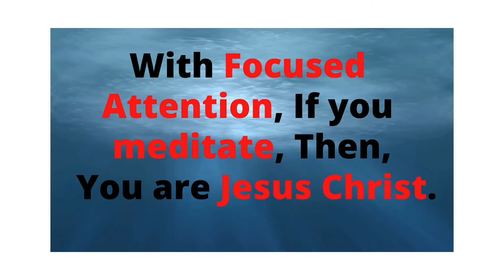If you give your focused attention on work, you are Edison, ..on your Beloved, you are Romeo Juliet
With Focused attention on one object, we can achieve anything.

If you give your entire attention on your work, you are Edison.
If you give your entire attention upon your beloved, you are Romeo - Juliet.
If you give your entire attention on meditation, you are Jesus Christ.